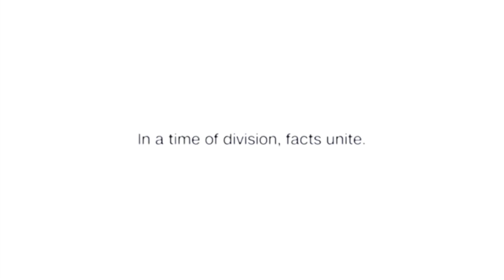Willie Robertson unrecognizable after haircut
'Duck Dynasty' star unrecognizable after haircut
"Duck Dynasty" star Willie Robertson's family barely recognized him after he came back from the barber with a new look.
Duck Dynasty follows the Robertson family as they conquer new family milestones while showcasing their down home southern charm. Willie and Korie celebrate their 25th wedding anniversary as well as introduce fans to their new adopted son Rowdy. Additionally, Jase’s son Reed surprises his girlfriend with a marriage proposal in NYC, Si goes to court to fight a parking ticket, Sadie checks out colleges, and the family pulls together when a storm hits West Monroe.
Source: CNN